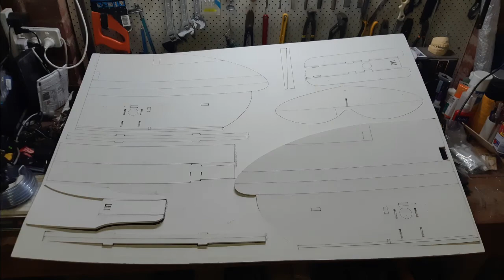FT Cruiser Build and Maiden (Fail)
G'day All,
This has been a long story in the making. About 4 years back a friend of mine (thanks Paul) gave me a big foam sheet that had about 3/4 of the FT Cruiser parts cut out. This year I finally got around to building it! So, I printed the plans and cut the rest of the parts. I used the motors from my old Fun Fighters (Spitfire and Rare Bear) with some 5045 bull nose quad props so I could set them up counter rotating. It was all looking good with a De Havilland DH-88 Comet theme. And then the maiden...
Cheers
Michael